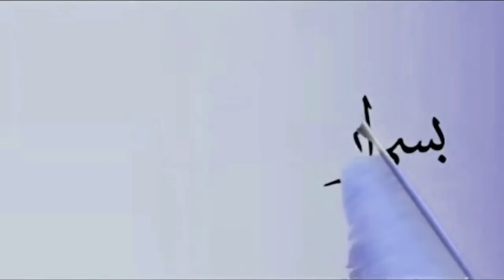Why follow Hadith? | Mufti Ismail Menk | Hong Kong 23th Apr 2016